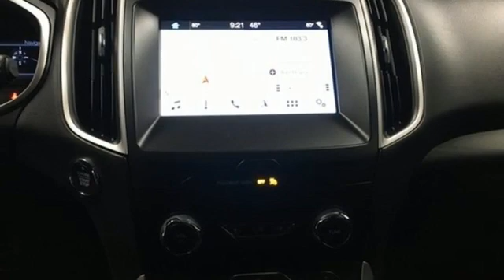Used 2019 Ford Edge Wausau, WI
Year: 2019
Make: Ford
Model: Edge
Trim: SEL
Engine: EcoBoost 2.0L I4 GTDi DOHC Turbocharged VCT
Transmission: 8-Speed Automatic
Color: Gray
Interior: Ebony
Mileage: 9275
Stock #: P8676
VIN: 2FMPK4J94KBB00581
Magnetic Metallic 2019 Ford Edge SEL 4D Sport Utility 110V/150W AC Power Outlet, 2 Driver Configurable 4.2" Color LCD Displays, ActiveX Seating Material Heated Bucket Seats, Adaptive Cruise Control w/Stop & Go, Cold Weather Package, Convenience Package, Equipment Group 201A, Evasive Steering Assist, Foot-Activated Hands-Free Liftgate, Ford Co-Pilot360 Assist+, Four wheel independent suspension, Front & Rear Floor Liners, Heated Steering Wheel, Lane Centering, LED Signature Daytime Running Lamps, Perimeter Alarm, Premium 9 Speaker Audio System, Remote Start System, SiriusXM Traffic & Travel Link, Traction control, Universal Garage Door Opener (UGDO), Voice-Activated Touchscreen Navigation System, Wheels: 18" Sparkle Silver-Painted Aluminum, Windshield Wiper De-Icer, Wireless Charging Pad. Odometer is 11018 miles below market average! EcoBoost 2.0L I4 GTDi DOHC Turbocharged VCT AWD 21/28 City/Highway MPG

Address:
2727 North 20th Ave